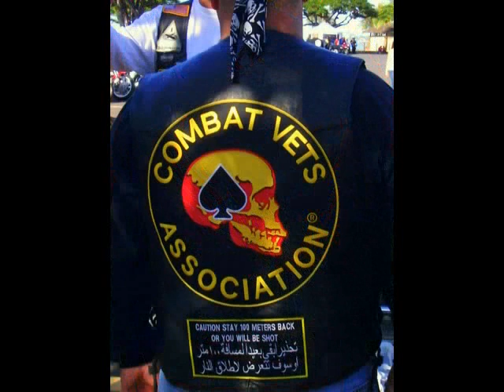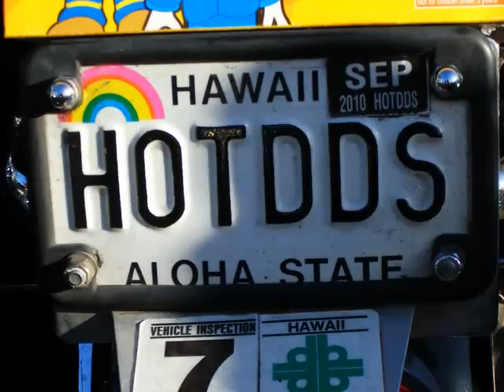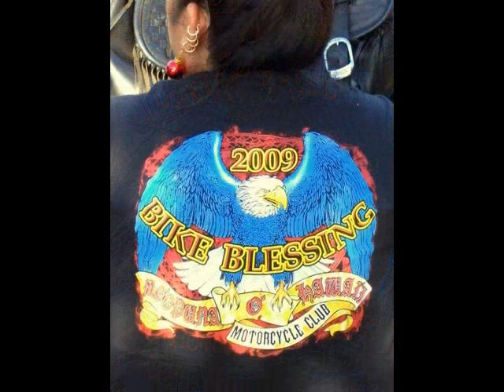Waikiki Toys for Tots Motorcycle Run - Dec 2009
Motorcycles, clubs & Patches